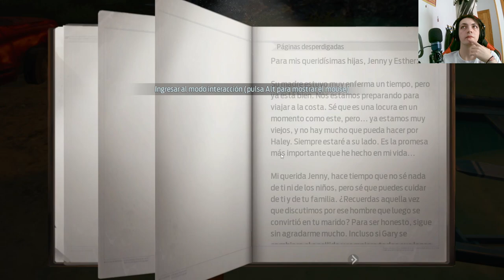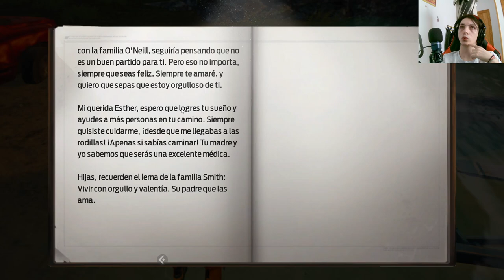Desafíos en Undawn: Will Smith y la Misión de la Esperanza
Acompaña a Will Smith en un emocionante capítulo de Undawn, donde se enfrenta a misiones inspiradas en 'Soy Leyenda'. Únete a él mientras ayuda a un anciano en la lucha por la supervivencia en un mundo postapocalíptico. Descubre cómo superan juntos obstáculos, enfrentan peligros y forjan la esperanza en este emocionante episodio de Undawn.